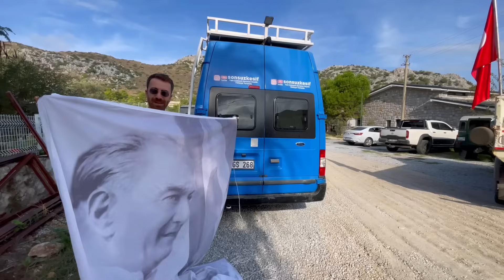KARAVANLA GİZLİ BİR ADA KEŞFİ(100.Yılımızda Selimiye Köyü Konvoy Başı Olduk)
Herkese Merhaba,

Karavanla birlikte marmarisin güzel ve popüler köylerinden biri olan Selimiye ye geldik ve 29 Ekim cumhuriyeti bayramımızı en güzel şekilde kutladık🥰 karavanla birlikte Türkiye’nin en güzel yerlerini gezmeye devam ediyoruz. Sevgiler

Kış bahçesinde harika bir gün ve Halfetinin durgunluğunu size en güzel şekilde yansıtmaya çalıştım. Bence huzurlu dolu bu video izlenir

Karavan hayatımda yolculuk esnasında elbette bazı karavancı dostlar ile karşılaşıyorum bu karavancı komşumun aracı görmeye değer Türkiye standartlarının biraz üstünde bulaşık makinası bile var bu yüzden bir bakın derim fikirlerinizi yorumlara yazmayı ihmal etmeyin.

Hatayda karavanla kış kampı için kış bahçesi kurulumunu kız arkadaşımla yapttık. Soğuk bir kamp kurulumu oldu karavanın tentesine bağlanan kış bahçesi ve odun sobası ile güzel iş çıkardık.